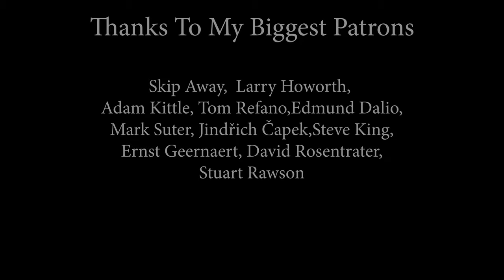Oh Carol (Neil Sedaka); cover by Sofy